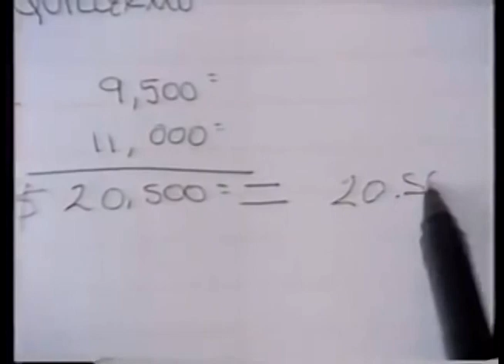Comerciales mexicanos: Nuevos Pesos 1992 III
Llegada de los nuevos pesos versión abarrotes